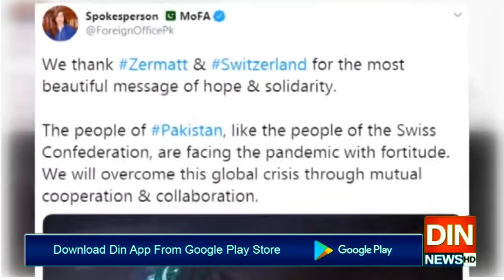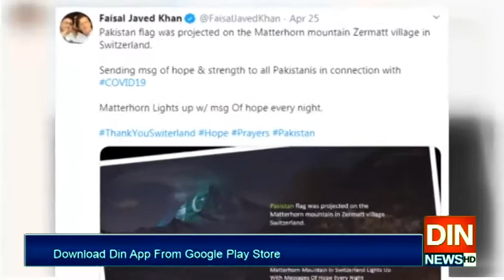سوئٹزرلینڈ کا مشہور پہاڑ پر سبز ہلالی پرچم روشن